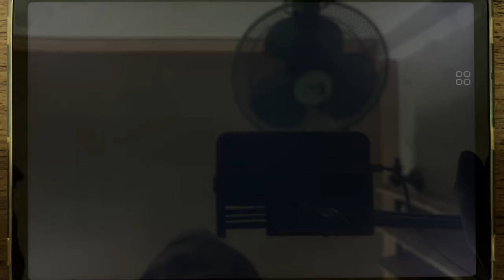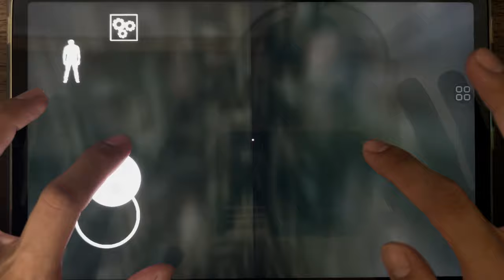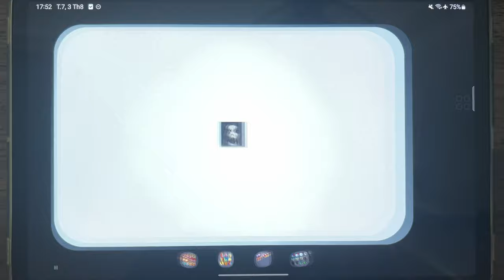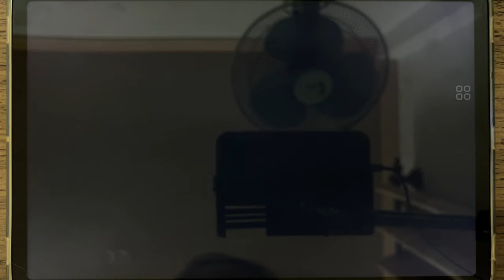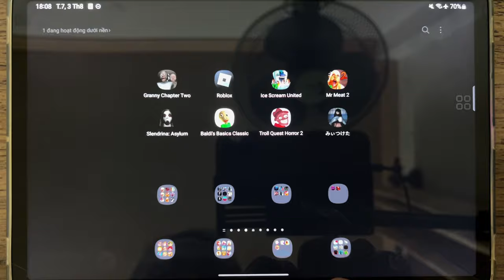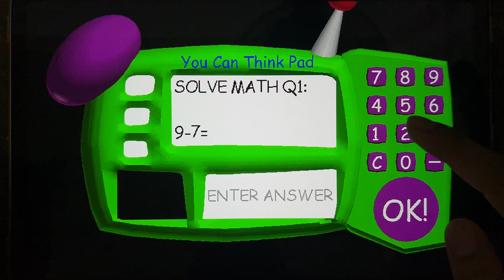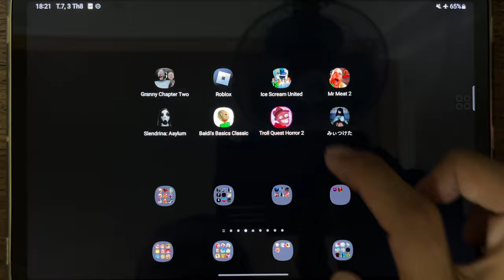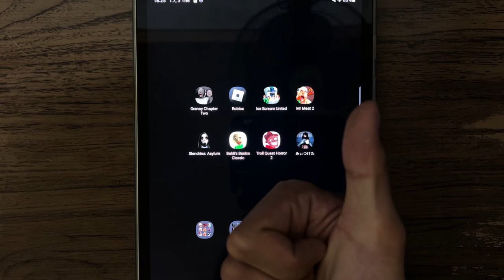Granny Chapter Two, Roblox, Ice Scream United, Mr Meat 2, Slendrina Asylum, Troll Quest Horror 2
Granny Chapter Two, Roblox, Ice Scream United, Mr Meat 2, Slendrina Asylum, Baldi's Basics Classic, Troll Quest Horror 2, Found